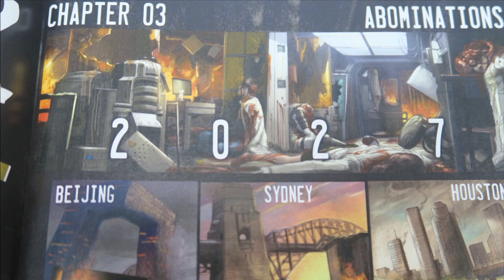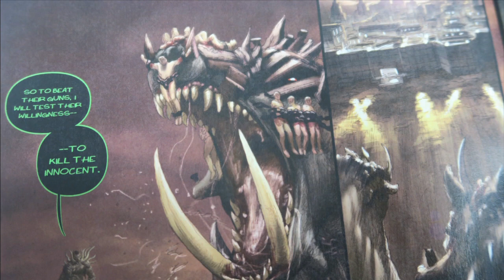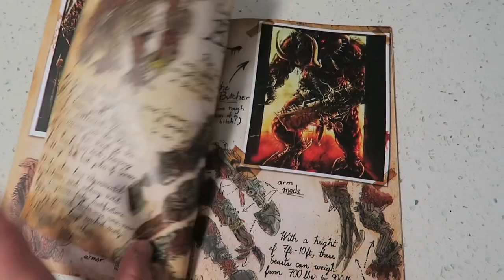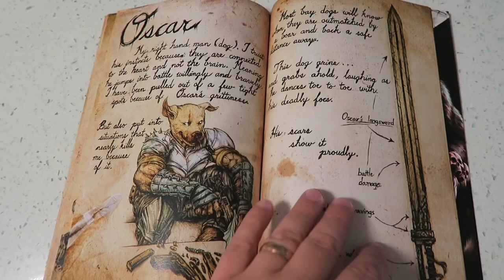Boar-Bane Issue 3 Comic Book Review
If you missed my Boar Bane Issue 1 and 2 review it can be seen here

Welcome back to another comic book review here on Toned In Entertainment. Today we're jumping back into the world of Boar Bane. Now if you missed my review for Issue 1 and Issue 2 I gave them high praise by scoring them a 9 out of 10 and after reading those issues it left me very excited for the next issue.
Now just to be transparent this is a review copy that I was given by the creators but in no way is this going to affect my review score for Boar-Bane Issue 3 Abominations.

While the main story of Boar-Bane takes places in 2035, writer Justin B. Acosta is going to take us on a fired trip starting back in 2027 and give us some insight as to just how the War Pigs came to be and that when everything from vaccines to the formation of local militias couldn't stop the slaughtering of humans in massive numbers, scientists came up with the idea of turning man's best friend into the perfect soldier.

Now in addition to us learning how the pigs and dogs came to be what they are now we'll also find out just how back in the year 2029 that Jack earned the name Boar-Bane.

Now that'll do it for the backstory for this issue as the rest will go down in present day with Dan and Oscar on the hunt for a well hidden place called Burrow's Cave.

But in their quest they will come across an unlikely ally who warns them that the king of the boars, Daeodon is not only far superior than your average mutated bacon but that he has let's just say BIG PLANS for his army.

Back in the last issue we learned about a dog named Tango and here here Jack is on a mission to rescue his pooch in peril and will have to deal with some shady individuals and have a few tricks up his sleeve  in order to have a chance to rescue Tango,

However a reunion might not be a warm and fuzzy one. But with the ambushes by the boars being something of gigantic proportions, all will have to put their differences aside or risk receiving a knockout Blow once and for all.

Now when I said gigantic proportion I wasn't kidding as you can see in this illustration from Rienque LeVerite of just how massive the king, Daeodon is

Now as we head into the conclusion of issue 3 the humans are all geared up to make pork chops out of their adversaries. But Daeodon has come up with a countermeasure that will prove he's smarter than your average piggy. And what might be bad news for us humans is that it was believed by scientists that harming humans isn't in their DNA might not be so true.

On a scale of 1-10 I'm going to give Issue 3 of Boar_Bane once again a 9 out of 10.

The creators in both the writing and the art pull us right back into this gritty world, where it's becoming more apparent with each issue that this is a world of survival for the fittest.
I also really love the fact that Boar-Bane is just not some generic monster Vs Man story as these characters not only feel real but they'll have to use more than brawn to overcome the obstacles that they are faced with.

Now I really want to give some extra praise to artist Rienque LeVerite because his work is absolutely fantastic and fits this world perfectly. And if I was to give it a grade I would give it an A+ but then again I am reminded by Michael Scott that there's an A++

Now if you're interested in picking up Issue 3 of Boar-Bane plus this Hunter's Hand book that'll dive deep into the characters in this series you can head on over to their Facebook page.